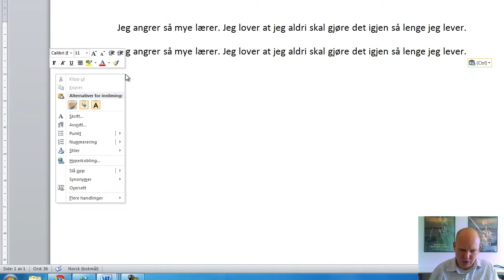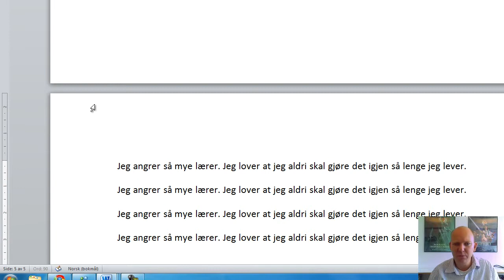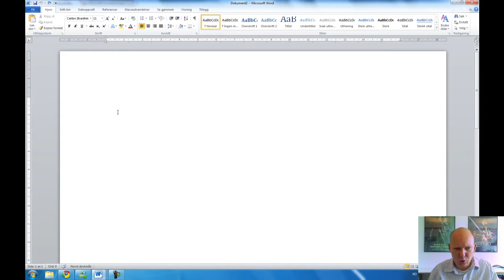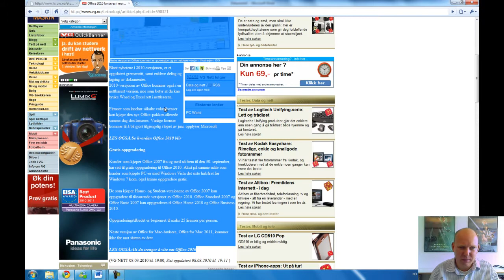Word 2010 - Kopier tekst